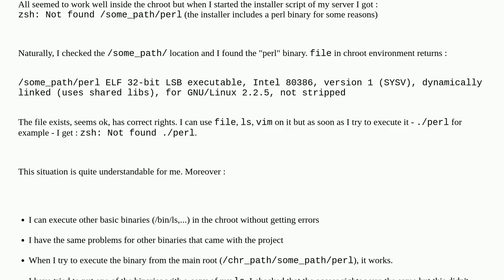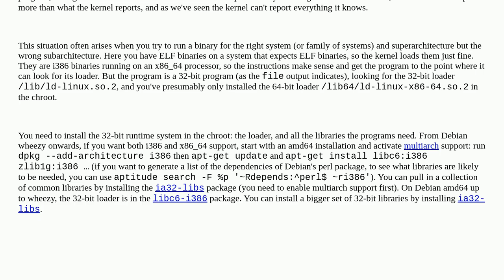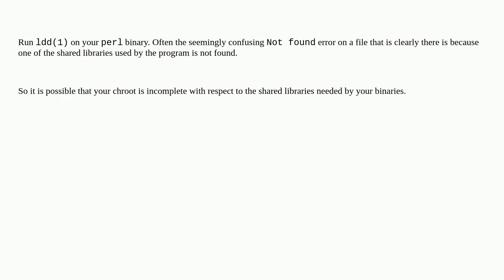Unix: Getting "Not found" message when running a 32-bit binary on a 64-bit system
Getting "Not found" message when running a 32-bit binary on a 64-bit system

A special thanks goes out to the community

  linker ld dynamic-linking executable